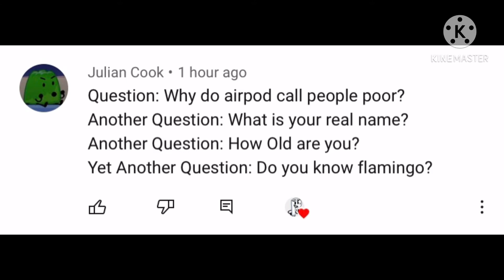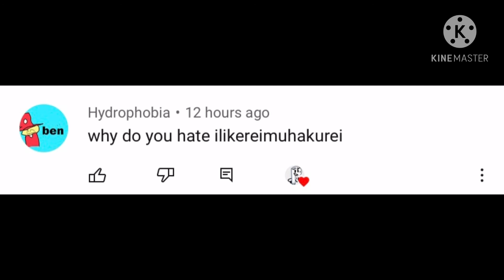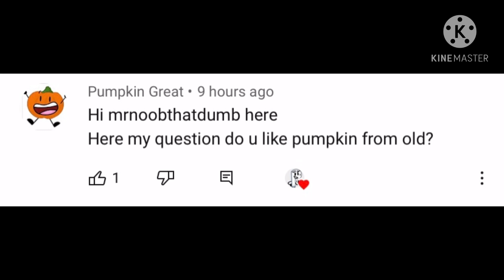Answering Your Questions